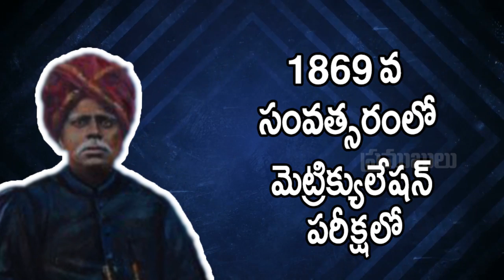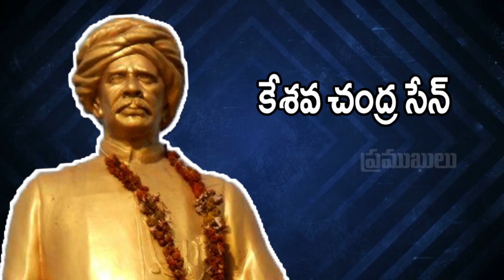Kandukuri Veeresalingam Pantulu Life History || Interesting Facts About Kandukuri Veeresalingam